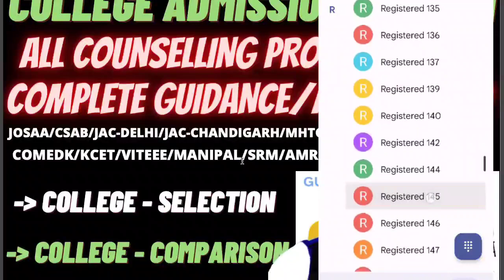Bitsat Counseling 2022 | Expected decrease in marks upto last iterations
(Bitsat counselling 2022 official marks vs rank data out)

(bitsat 2022 counselling process step by step)

(Bitsat 2022 update how the merit list will be made)

(BITSAT 2022 7JULY COMPLETE ANALYSIS)